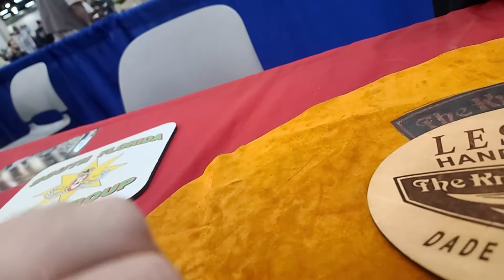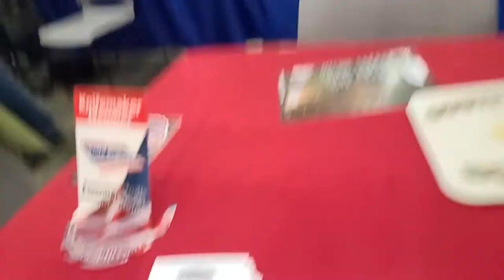Les Adams Handmade Knives